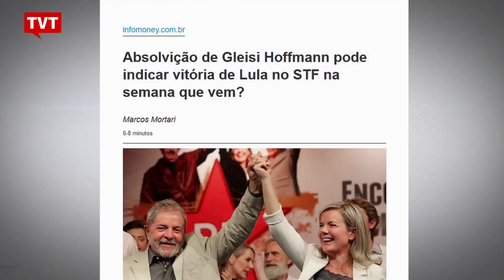Feijóo: chuva de manobras para manter a prisão política de Lula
O ministro Marco Aurélio Mello criticou a ministra Cármen Lúcia, presidenta do STF, por não pautar a revisão da prisão em segunda instância. Para o comentarista político, José Lopez Feijóo, além de Cármen Lúcia, outras pessoas realizam manobras para manter a prisão ilegal de Lula.